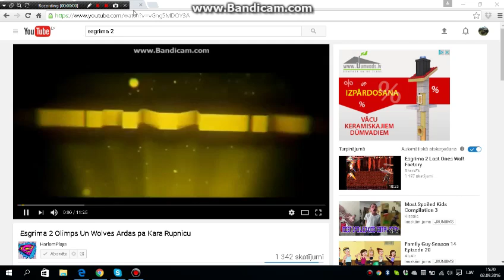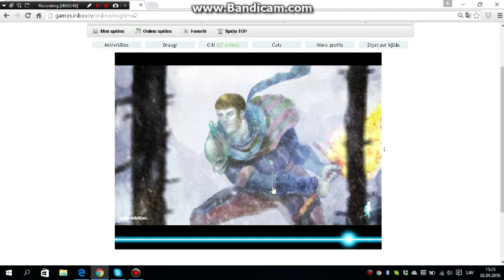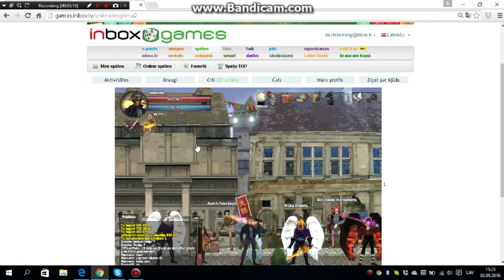esgrima 2 es zaudeju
esgrima 2 ir laba spele